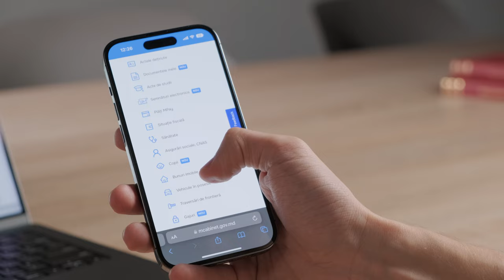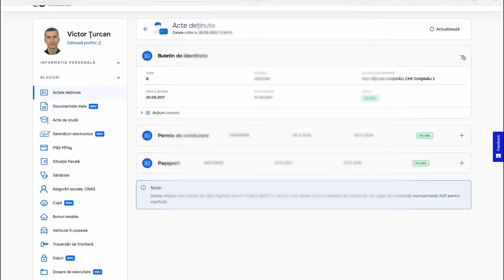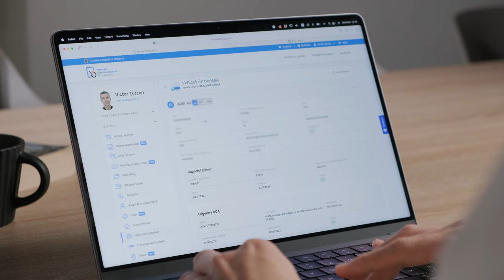tutorial Cum accesezi datele personale cu ajutorul Serviciului guvernamental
Portalul guvenamental al cetățeanului mcabinet.gov.md este un serviciu electronic, care oferă cetățenilor acces la datele despre sine deținute de registrele de stat. Pe portal fiecare poate găsi date despre studii, proprietăți, contravenții, acte deținute, pensie, credite, traversări de frontieră etc.